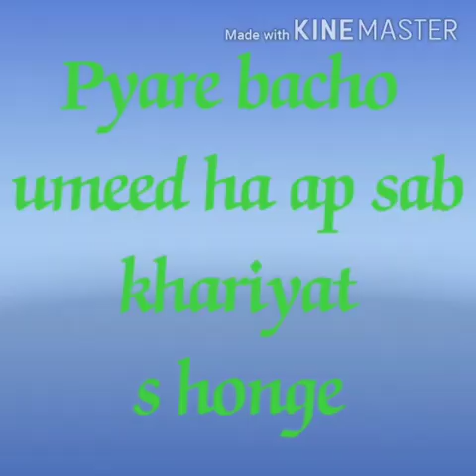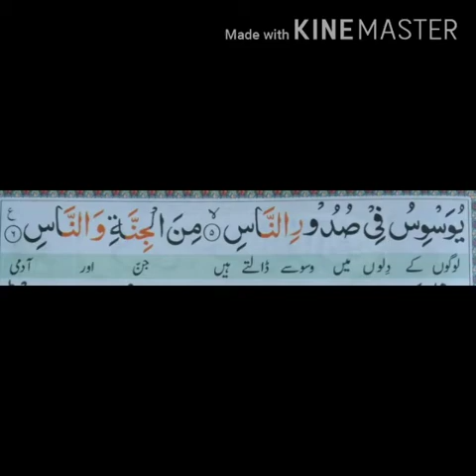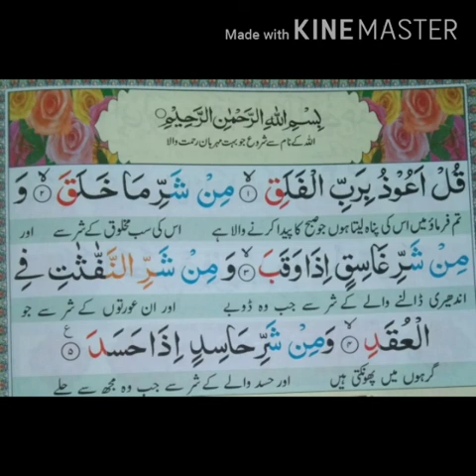Class: LKG,Subject: Islamiyath# Topic: Surat-n- Naas & Surat-n- Falaq by Maam Rafia